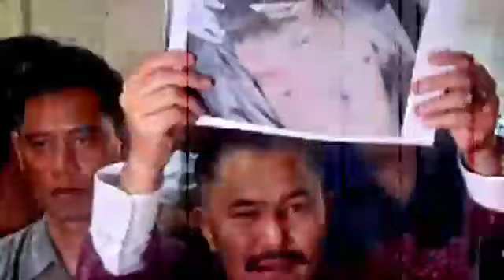Terbongkar ! Bareskrim Polri Kuak Hp milik Vera !! Ternyata Ini Penjelasanya Vera ?@informasi Update